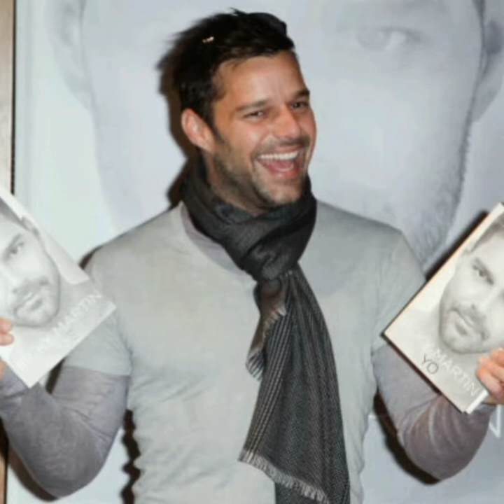The best photos of Ricky Martin.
Celebrity_photo_album - The best collection  of celebrities photos